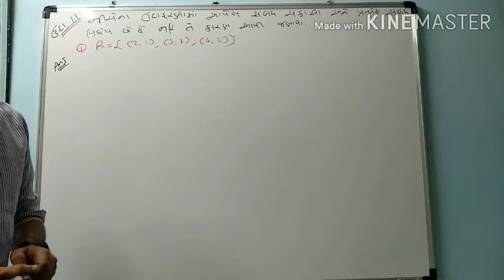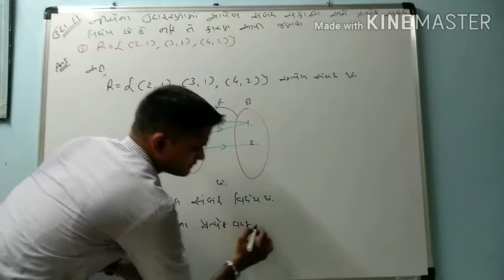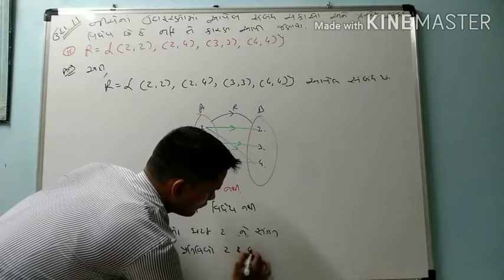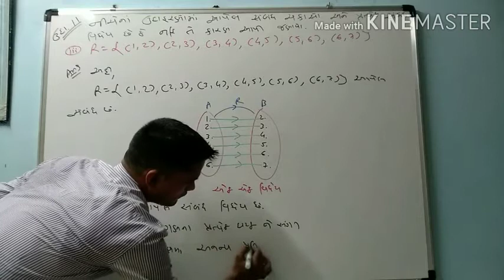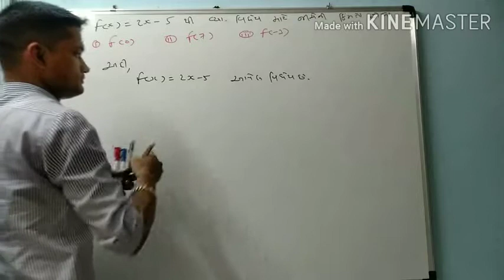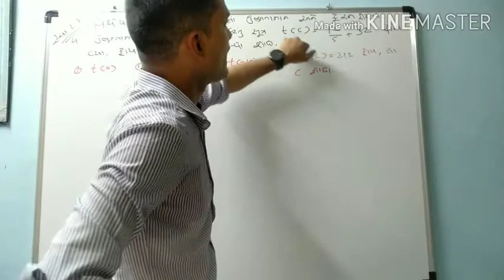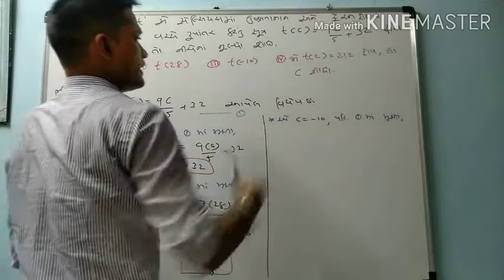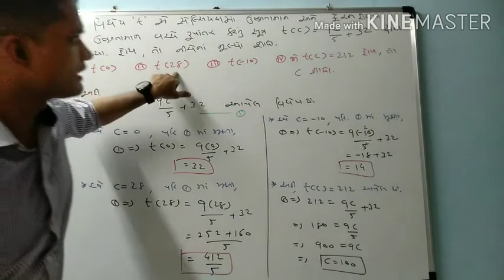Std 11 - Guj. Med. Mathematics પ્રકરણ ૨ : સંબંધ અને વિધેય ( Lecture ૯ )